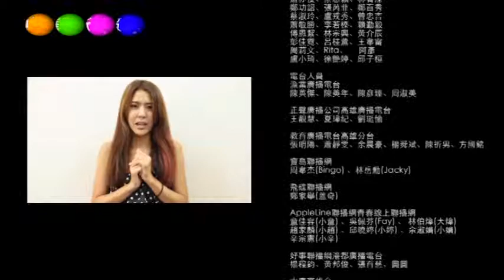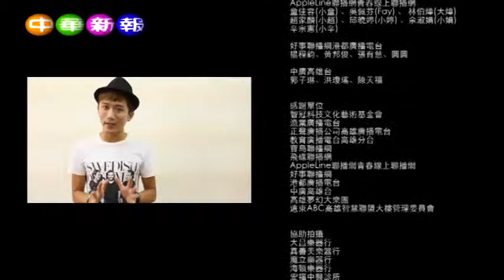20140829「阮的故鄉‧高雄」首映宣導片拍攝花絮